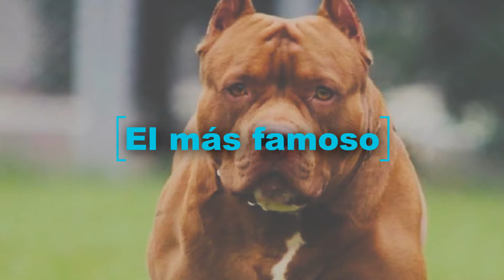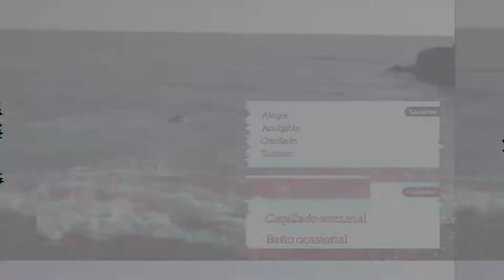Estos Perros Están PROHIBIDOS en Todo el Mundo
¡Algunas de estas razas están prohibidas en muchos países del mundo! Descubre los perros más peligrosos del mundo que para nada son amigables. Algunos de ellos pueden ser hijos del diablo... ¡DESCÚBRELO!

⚠️©ANUNCIO IMPORTANTE: Todos los vídeos son propiedad de este canal. Por favor, para ahorrarte problemas de derechos de autor, NO CUELGUES LOS VÍDEOS en tu canal.